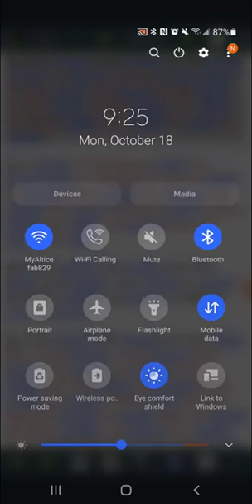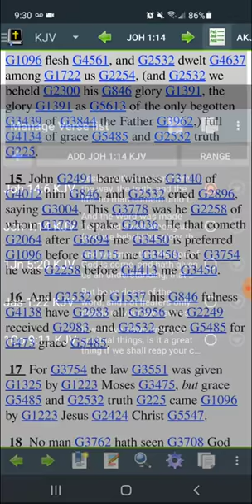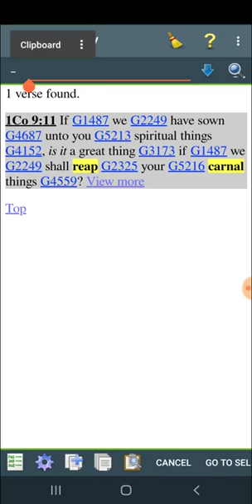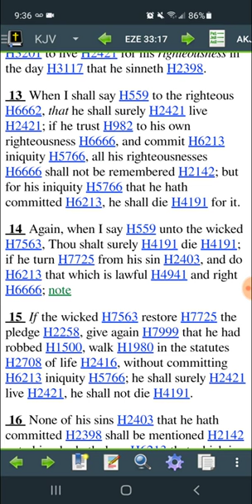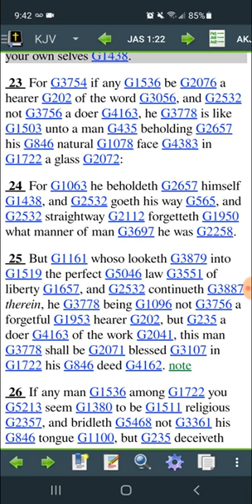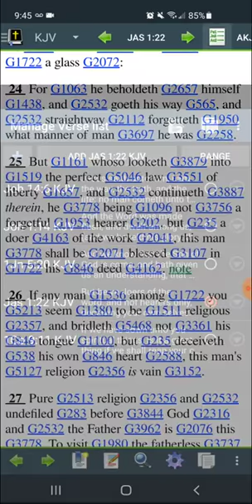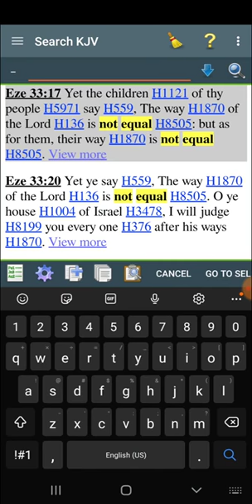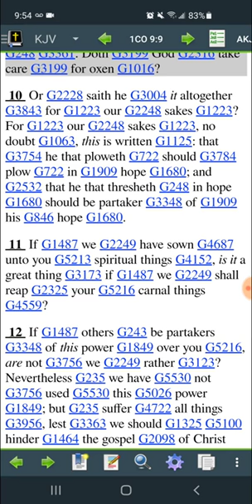Re: GMS What does it mean to be "In the truth"?